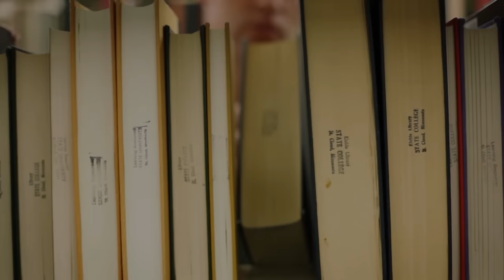Studiul 05 - Mărturia samaritenilor